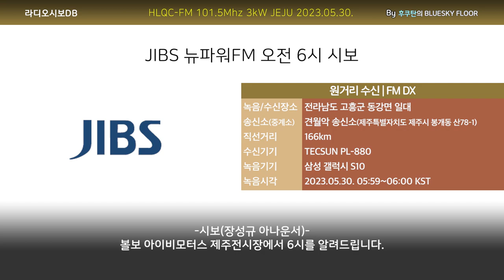[FM DX] JIBS 뉴파워FM 오전 6시 시보 (2023.05.30. 수신/녹음)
※댓글에 스폰서 자막/로고송 가사 작성을 하지 마십시요.
※자료 업로드/녹음 요청은 받지 않고 있습니다.
※본 채널 자료의 가공/다운로드 후 재업로드 또한 일절 허용하지 않습니다. 유튜브/카페 내 게시인의 동의 없이 방송자료를 퍼가는 것은 방송 동호문화의 생태계를 파괴할 수도 있는 위험한 행동입니다.

호출부호 : HLQC-FM
주파수 : 101.5Mhz
출력 : 3Kw
송신소 : 견월악 송신소(제주특별자치도 제주시 봉개동 산78-1)
수신장소 : 전라남도 고흥군 동강면 일대
직선거리 : 166Km
수신 시간 : 05:59~06:00 KST
수신 기기 : TECSUN PL-880
녹음 기기 : SONY ICD-UX570F(라인 녹음)
기타 사항 :
SINPO : 35444

자료에 삽입된 음악에 의해 일부 국가에서 영상 재생이 차단되거나 광고가 붙여질 수 있음을 알려드립니다.